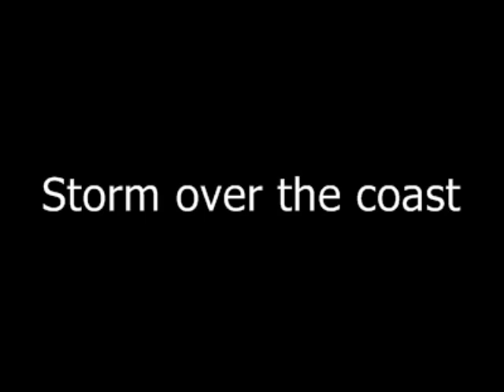Storm over the coast of Lincolnshire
On 23 of May 2005 this storm moved out to sea over Huttoft Bank.
It formed a huge semicircle with  a wall of cloud hung down as a huge bank. It  moved out to sea over about half an hour but no rain ever came.
Does anyone remember seeing it?